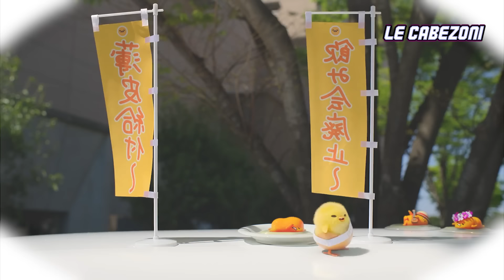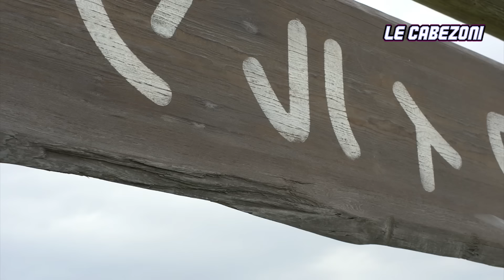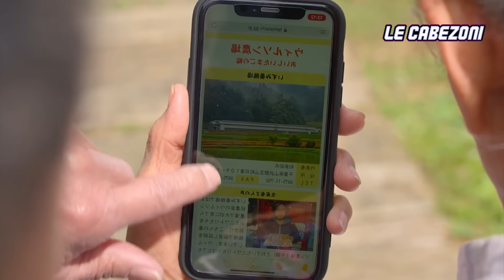UN HUEVO TIENE QUE BUSCAR A SU MAMÁ GALLINA - GUDETAMA RESUMEN EN 15 MINUTOS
gudetama del cascaron a la aventura: El Hijo de la Máscara - resumen en 10 minutos.

gudetama del cascaron a la aventura te resumo,
gudetama del cascaron a la aventura te te lo resumo,
gudetama del cascaron a la aventura la historia en 1 video,
enchula tu mente!,le cabezoni,helmanos,resumen
resumen : gudetama ,
gudetama del cascaron a la aventuraen 10 minutos,
gudetama del cascaron a la aventura en 12 minutos,
NETFLIX,